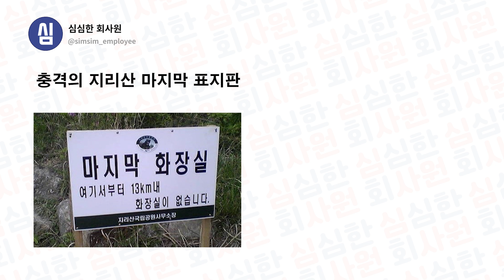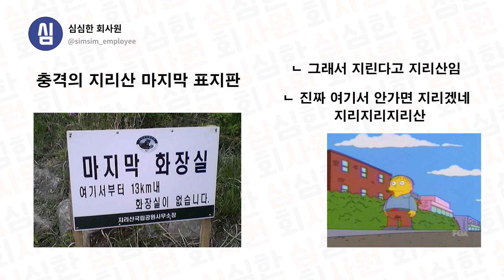잼민이놈 반.드.시. 잡는다...ㅋㅋㅋㅋ